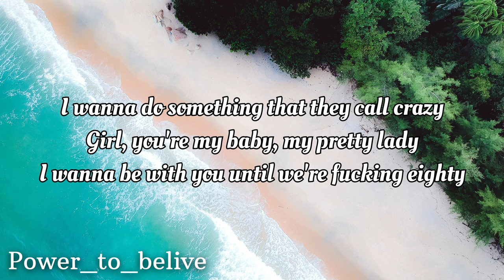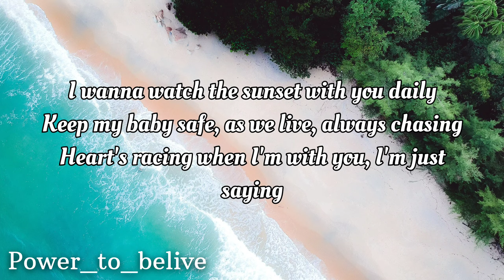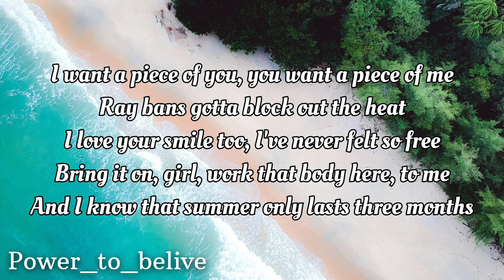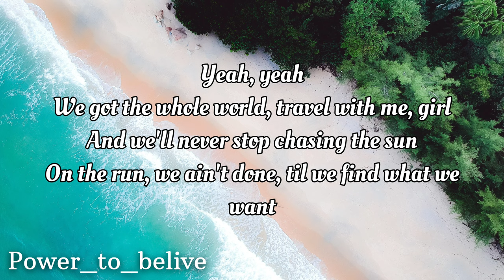NEFFEX - Summertime ☀️[LYRICS]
Lyrics:
I think back to all the better days
when I used to be young and free
I remember her like it was yesterday
she was so beautiful to me
in my mind sometimes I’ll run away
to this time back in history
she reminds me of the summer time
way back in 2003

ay she was a cutie in a sundress
told her I just had to confess
I got a crush on you darling
them long tan legs got me falling...
and I know and I know we just met yea yea
but I heard that love at first sight ain’t a myth
oh no
I wanna take you out, on a dance floor girl
I wanna hear you screaming out, for some more girl
I wanna do something that they call crazy
call you my baby my pretty lady
I wanna be with you until we’re fucking eighty
I wanna watch the sunset with you daily
keep my baby safe, as we live always chasing
hearts racing when I’m with you, I’m just saying

I been chillin on the coast with my home girl
the palm trees and the time moving slow girl
back to my place, you can call it home girl
piña coladas on tap we alone girl
I wanna piece of you
you wanna piece of me
ray bans on gotta block out the heat
I love your smile too
I’ve never felt so free
bring it on girl work that body here to me
and I know that summer only lasts three months
we got the whole world travel with me girl and we’ll never stop chasing the sun
on the run we ain’t done till we find what we want, so we can stop any time you want
cuz we on the run we ain’t done till we find what we want, but I already found the one